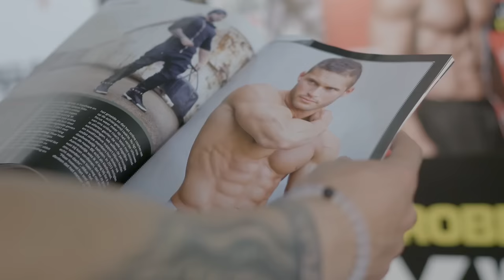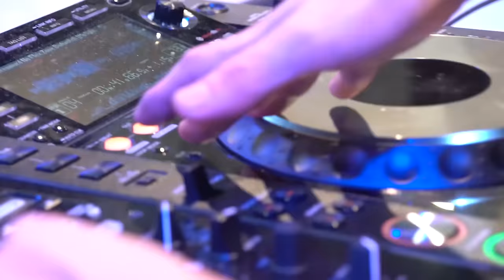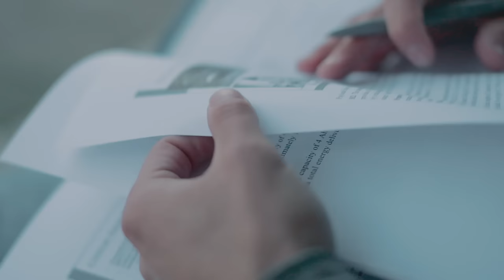TAVI CASTRO MOTIVATION - Once Upon A Time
Once upon a time 4 years ago. Tavi vowed he would live years of his life working and grinding like no other... to live the rest of his life on his terms. "We are the engineered" follows this journey in a motivating, fun, and informative manner. At the top of the fitness world, An emerging fitness and fashion designer , Blazing entrepreneur, and a firey passion for music production and DJing makes for an incredible journey with no dull moments. This is "WE ARE THE ENGINEERED"